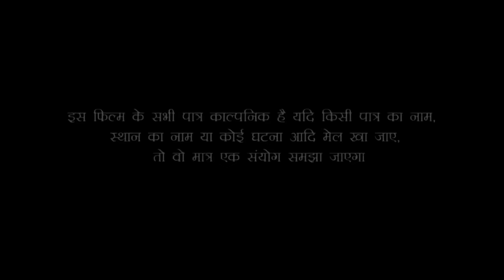video dekh kr hosh ud jayega ! sad sang !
Description

video dekh kr hosh ud jayega

Ae jaate hue lamhon
Zara thehro zara thehro
Main bhi to chalta hoon
Zara unse milta hoon
Jo ek baat dil mein hai unse kahoon
To chaloon to chaloon hm hm hm hm hm
To chaloon to chaloon to chaloon

Unke chehre ki yeh narmiyaan
Unki zulfon ki yeh badliyaan
Unki aankhon ke roshan diye
Unke honton ki yeh surkhiyaan

Sab unke hain jalwe
Main chalne se pehle
Saanson mein aankhon mein
Khwaabon mein yaadon mein
Aur is dil mein unko chhupaake rakhoon
Main kahin bhi rahoon ae sanam
Mujhko hai zindagi ki kasam
Faaslein aate jaate rahe
Pyaar lekin nahin hoga kam

Jinhe chaahoon jinhe poojoon
Unhe dekhoon unhe chhoo loon
Zara baatein to kar loon
Zara baahon mein bhar loon
Main is chaand se maathe ko choom loon

heart broken love story
love story
rab na kare
ke ye zindagi
kabhi kisi ko
daga de
kisi ko rulaye na dil ki lagi
sad hindi song
new songs latest 2019 hits
love song
alipsad love story
emotional songs
hit sad song
babbu mann
love sad song
killer version
romantic killer"
sweetLovestory​​​​​All#bhojpuri#comedy#dehati#video
Hamara Comedy
bhojpuri comedy pariwar vala,
bhojpuri comedy jab mai badal ban jau song,

khesariya ka video
Pawan Singh ke video new
beautiful comedy video
parivarik comedy video
mr9 comedy video
thoka thoki video
neelkamal ke new gana
Bhojpuri video
comedy video sexy
sexy comedy video
angreji video sexy
Malti Siwan ke video
bhojpuri comedy picture,